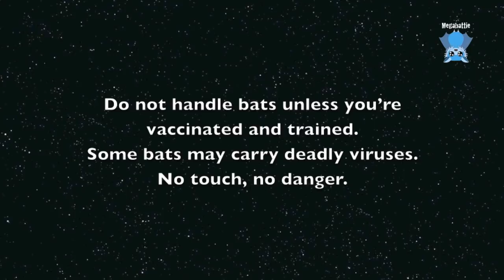Rescuing a flying-fox in a light well: this is Hugh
Hugh is an adult male Grey-Headed Flying-Fox who found his way into a tiny light well and climbed up onto a flyscreen under a push out window, which proved a tricky place from which to retrieve him.

In care he's survived his initial 24 hours, is eating drinking and doing normal batty things and his trend is continually improving.  Let's hope this continues.